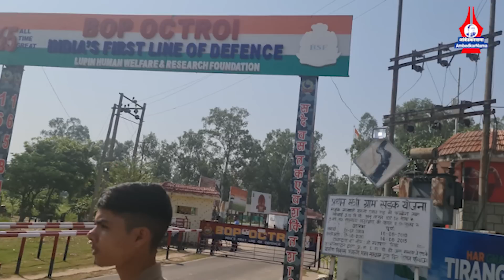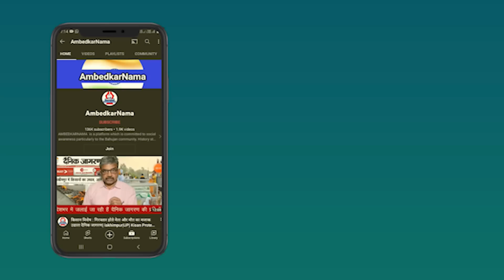Ratan Lal Travlog : भारत-पाक सीमा पर पहुंचा आंबेडकरनामा | Ratan Lal Jammu Tour| India-Pak Border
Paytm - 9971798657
Google Pay -
Phone Pay -

Name.  Shalini